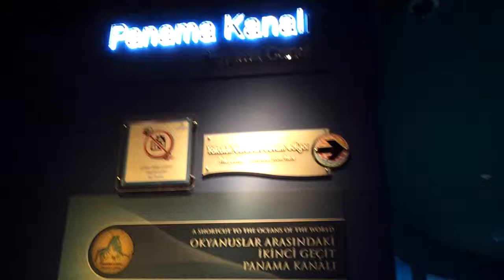Panama Canal at Istanbul Aquarium. 26.06.2013